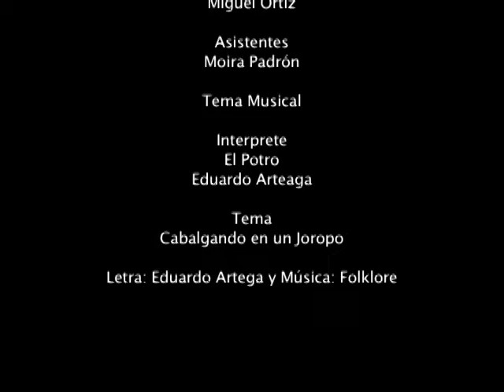Enny Brito Quiere Sembrar Caraota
Segunda Feria Agroalimentaria de la Comuna Valle de Taiguaiguay - Villa de Cura - Sábado 15 de Agosto del 2015...

Enny Brito comunera del Valle de Taiguaiguay colabora en la recolección de fondo para la causa, además se prepara para sembrar junto a sus dos hijos.